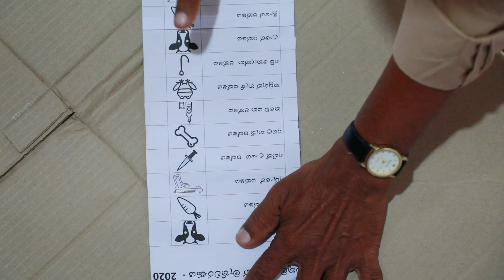ඔය කතිර‌ෙ ගහන්නේ, අපේ අනාගතේට හොඳේ ....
" ඔය කතිරෙ ගහන්නෙ අපේ අනාගතේට හ‌ොදේ "

මෙය කිසිදු ‌ද‌ේශපාලන පක්ෂයක් හෝ අපේක්ෂකයෙක් ප්‍රවර්ධනයට ‌නොවේ.

Cast:
Jagath Muthukumarana

Voice:

Dinuli Mendis
Tharushika Amandi
Tharaka Ehelepola
Indrapiya Uditha Kumara
Buwanaji Munasinghe
Shashindu Achinthya

Script:
Wickrema Kavithilaka

Camera:
Sooriya Kumara

Director / Editor:
Kavindu Pasan Kavithilaka

Recording:
Arc Recording Studio

Special thanks:
Jagath Muthukumarana
Indrapiya Uditha Kumara
Shashindu Achinthya